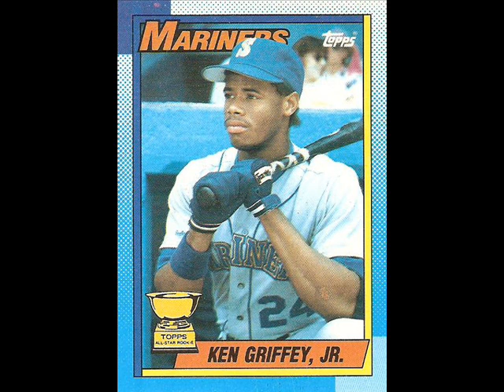90's Kid ANTHEM! || Dr. Awkward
A song for all you kids from the late 80's and 90s! TURN THIS ONE WAY UP!

Second single from Dr. Awkward's long awaited second LP "Blank Pages", featuring mc chris, Schaffer the Darklord, and ZeaLouS1. 11 Brand new tracks covering Cartoons, Superheros, 90's nostalgia, and everything you'd expect from a Doc Awk release.

Available now!